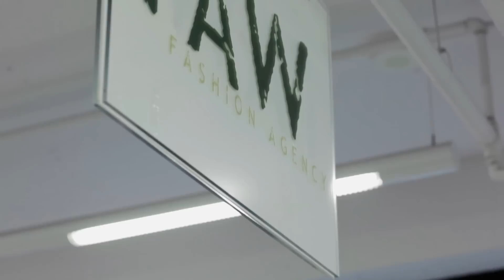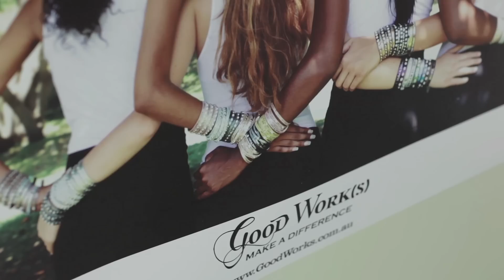Welcome to RAW Fashion Agency